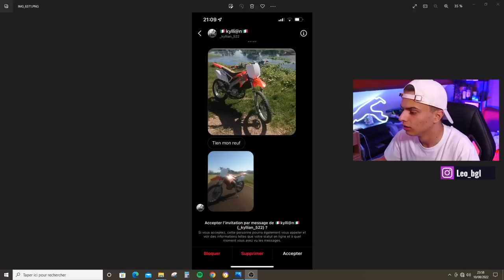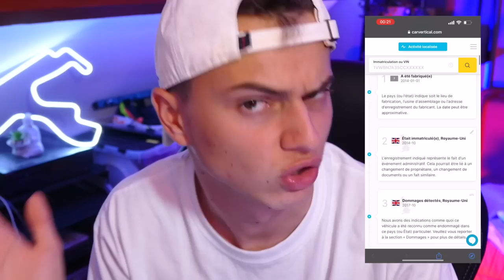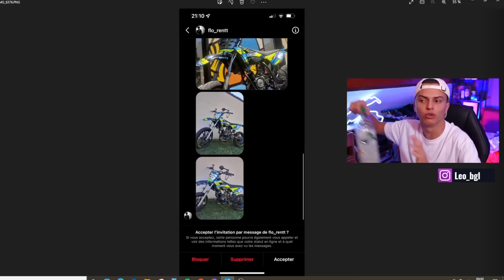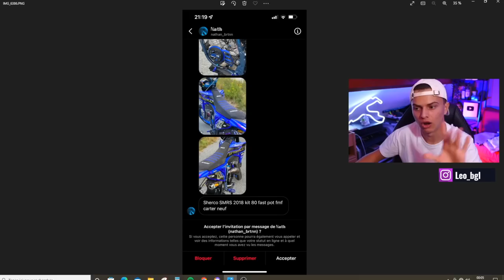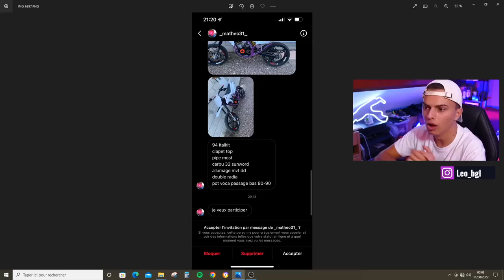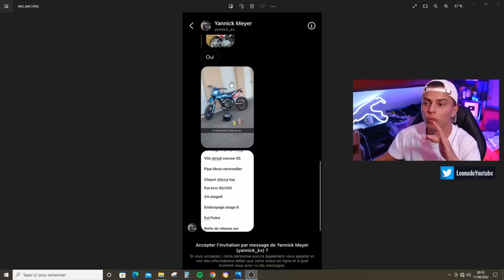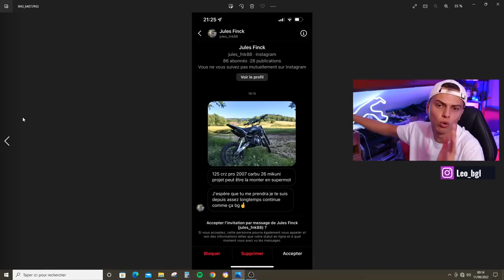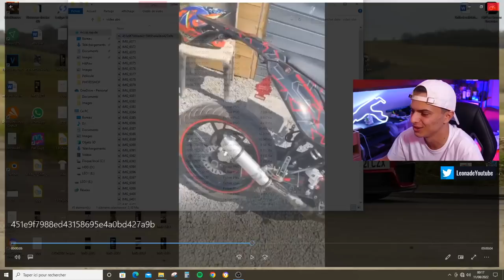UNE MOTO 50cc À +5'000€ ! (je regarde vos moto #2)🔥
Salut, ça va toi ? dans cette vidéo je dévoile vos bolides, et je les présentes et notes en vidéo 🤣 Si la vidéo te plait n'hésite pas le petit pouce bleu et l'abonnement merci  la famille !😄

162 935 ❤️ 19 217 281